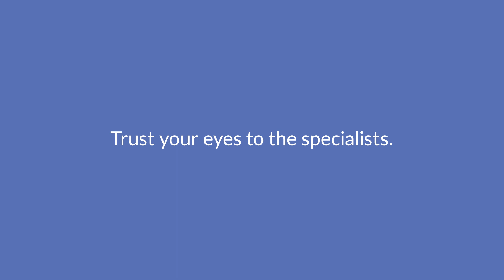What is Retinal Vein Occlusion? Hear From the Retina Specialists at Wolfe Eye Clinic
Our retina specialists are often asked what is retinal vein occlusion? Hear more from our retina specialists at Wolfe Eye Clinic about retinal vein occlusion and how it affects patients.

TIMESTAMPS
00:00 What is Retinal Vein Occlusion?
00:19 Causes of Retinal Vein Occlusion
01:06 Blood Vessel Leakage
01:18 Vision Loss
01:35 Treatment Options